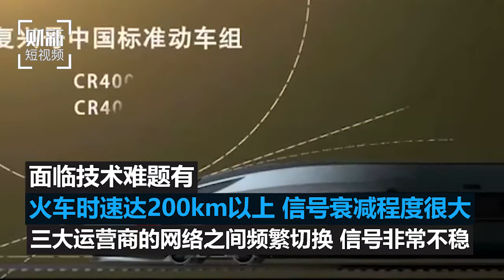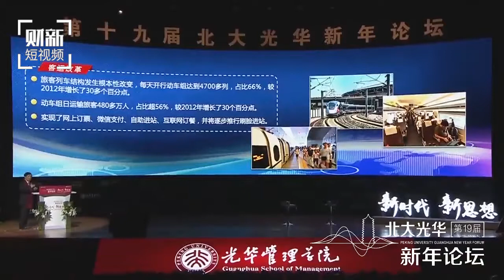【短视频】中铁总副总经理：Wi Fi全覆盖将推广至全部高铁hq